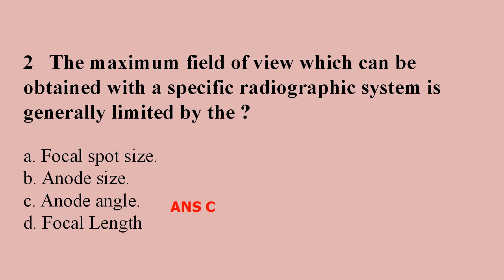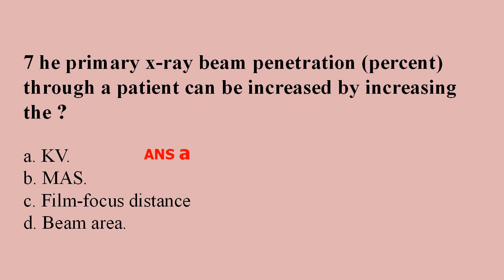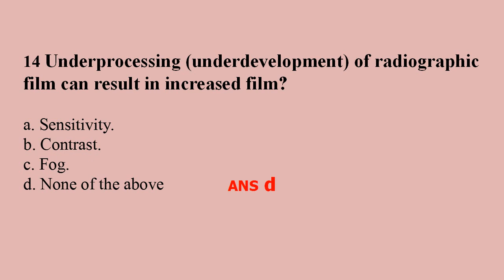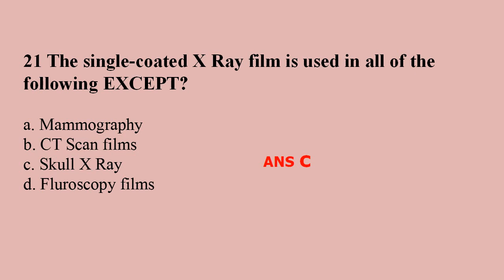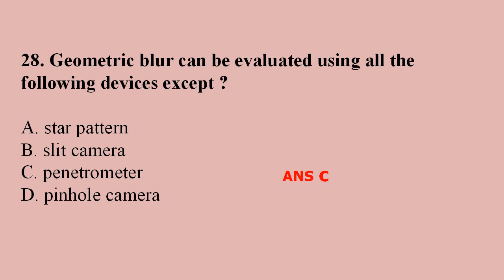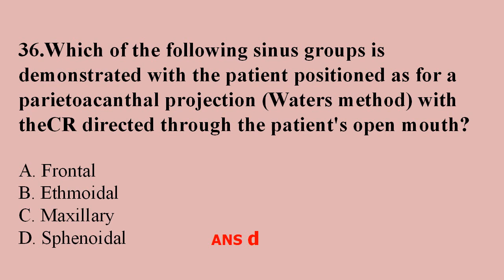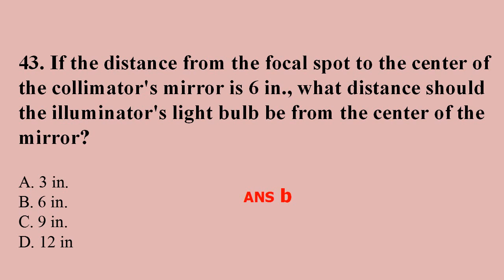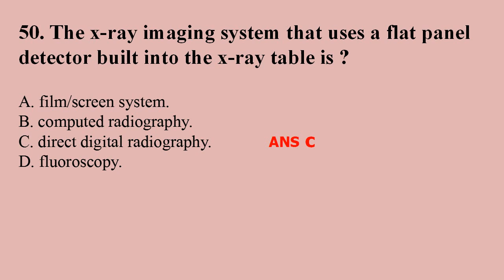Radiographer prometric | Haad | Dha | Most important questions & Answers Part 14 Sanaz academy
RADIOGRAPHER PROMETRIC QUESTIONS AND ANSWERS OMAN PROMETRIC | SAUDI PROMETRIC |QATAR PROMETRIC | HAAD | DHA |

General anatomy and Radiographic Anatomy
General Radiographic technique
X-ray physics and protection
Fluroscopy and  contrast media
ultrasonography
Computed Tomography
Magnetic Resonance Imaging
NuclearMedicine

Radiographer Technologist is a channel where we share some valuable knowledge related to Medical field.